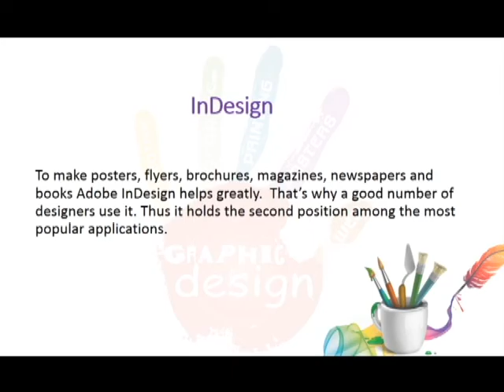5 graphic design Software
Today we live in such a business world where graphic design plays an important role everywhere. From direct marketing to online marketing everywhere there is the presence of graphic design. Many companies offer this service professionally. These companies use different sort of software to provide their service. The software that runs far ahead than the others in this case is Adobe Photoshop. Some other software follows it like IN design, Quake Xpress, Corel Draw, Flash CC.